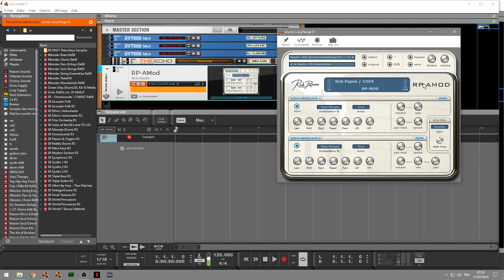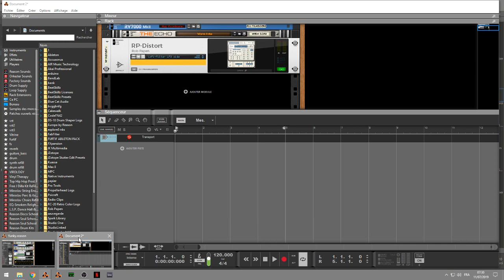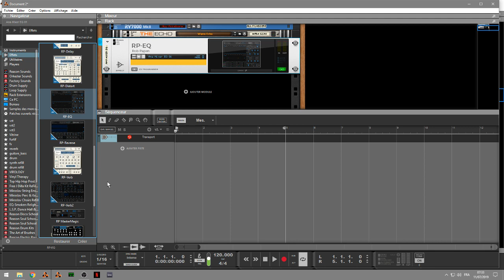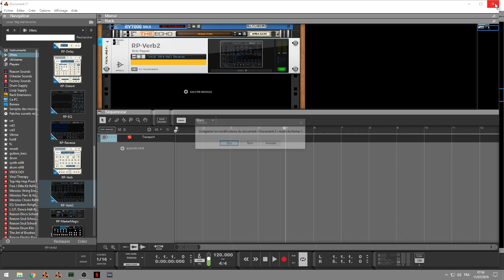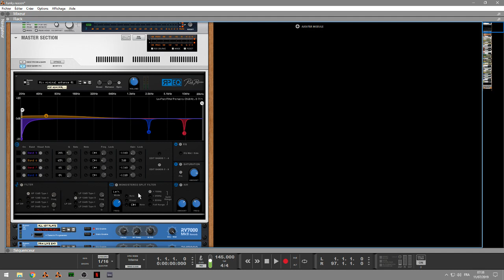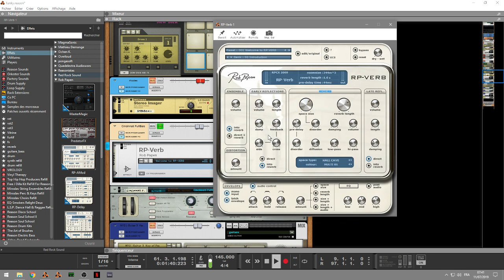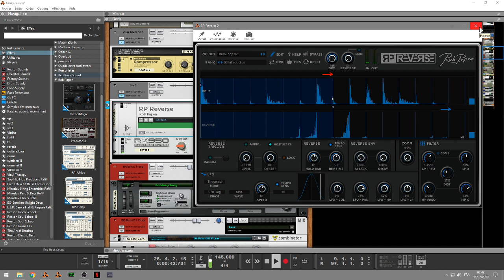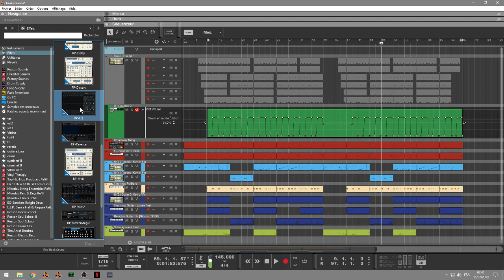PACK EXPLORER 5 DE ROB PAPEN : LES EFFETS